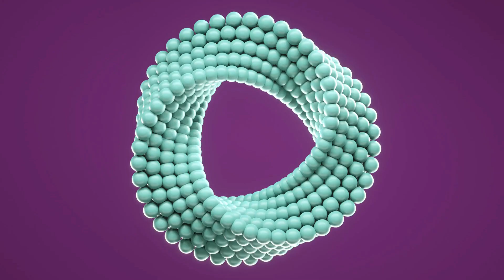Shannan Gilbert A Story With A Plot Twist | ASMR True Crime Whispering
Today, we're diving into a chilling mystery that shook Long Island, New York – the baffling case of Shannon Gilbert. What initially seemed like a straightforward missing person's case took a dark turn, unveiling a series of unsolved murders that sent shockwaves through the community. The Long Island serial killer remains at large, leaving us with more questions than answers. Get ready for a deep dive into the twists and turns of this haunting mystery. Now, let's unravel the enigma of Shannon Gilbert's disappearance

The mic I am using for ASMR True Crime